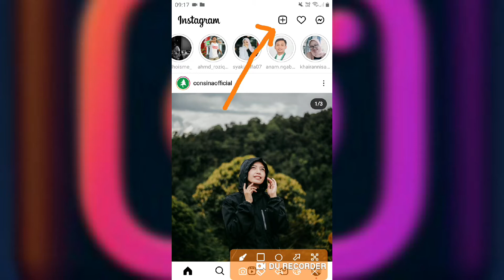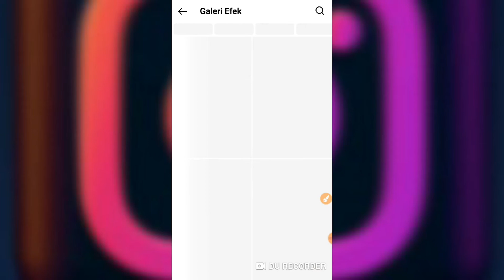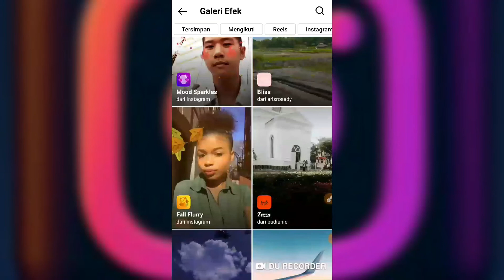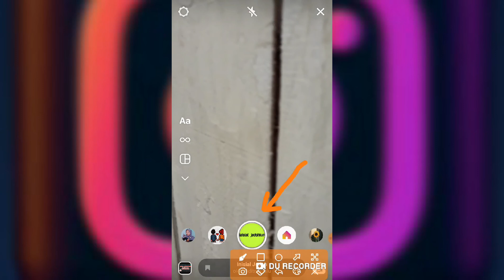Cara Mendapatkan Filter Instagram Yang Lagi Viral Di Tiktok Terbaru 2021 | Trik Instagram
Rekomemdasi Efek Filter Instagram Yang Viral Di Tiktok Terbaru 2021 | Trik Instagram

Download Efek Filter Instagram Yang Lagi Viral Di Tiktok Terbaru 2021

halo teman-teman kali ini saya bagikan trik terbaru aplikasi instagram yang mungkin belum kalian ketahui.

Saat ini banyak sekali video yang viral di tiktok dengan berbagai efek atau filter baru dan menarik. Namun tahukah kalian bahwa efek yang viral di tiktok diambil dari aplikasi instagram

Nah bagi kalian yang belum tahu bagaimana cara mendapat filter ig yang viral di tiktok silahkan langsung simak video ini sampai selesai ya. Semoga bermanfaat